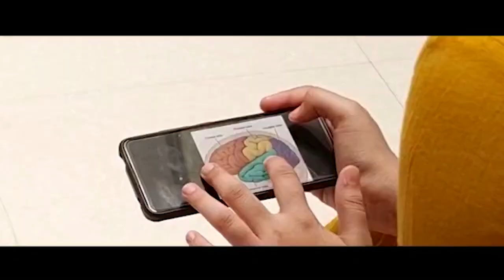गोदावरी नदीने धारन केले रौद्ररूप ।। वज्रधारी न्यूज ।।